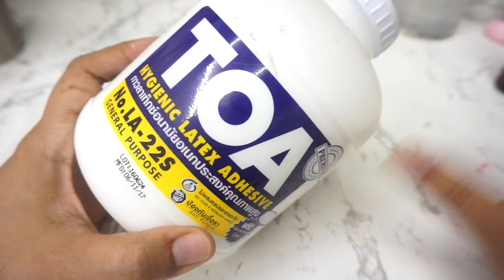ทดลอง ทำสไลม์ จากน้ำใมันใส่ผม เนื้อแน่น นุ่มฟู 😱😱😱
Slime Thailand เป็นคลิปที่ชอบมากนะคะ และที่ปาปาภา ตั้งใจ
ทำแบบสุดๆเลยค่ะ ลองดูกันนะคะ ว่าชอบหรือเปล่า ถ้าชอบ อย่าลืมกดถูกใจให้ปาปาภาด้วยนะคะ รักน้า จุ๊ฟๆค่ะ ^^ ❤️